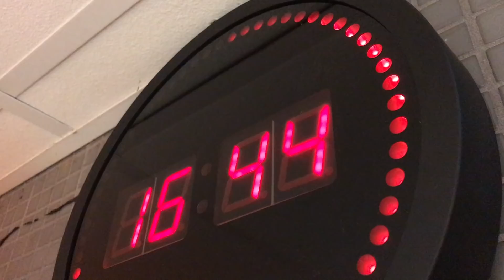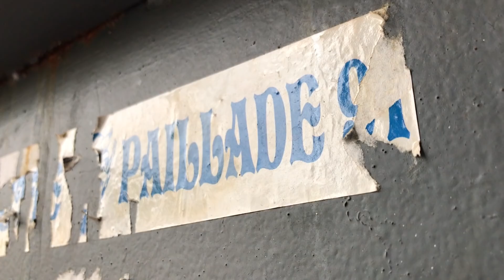Le Film du match MHSC 0-3 FCN (CdL)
Inside au stade de La Mosson avec l'équipe et les joueurs du MHSC lors de la réception de Nantes en Coupe de La Ligue ce mardi.